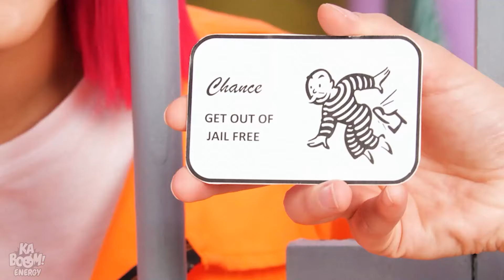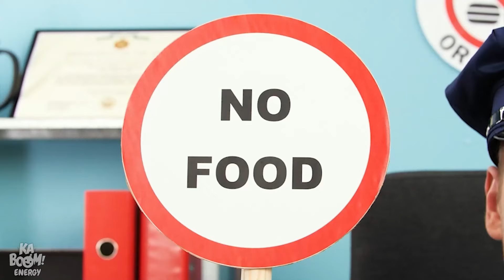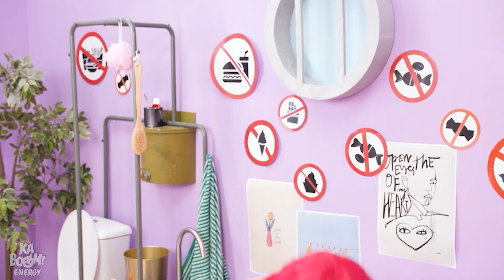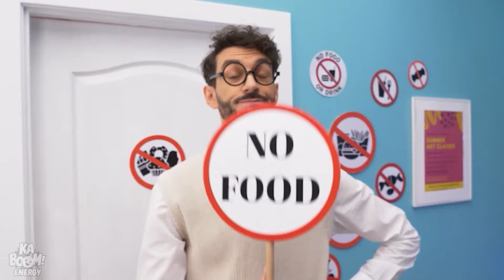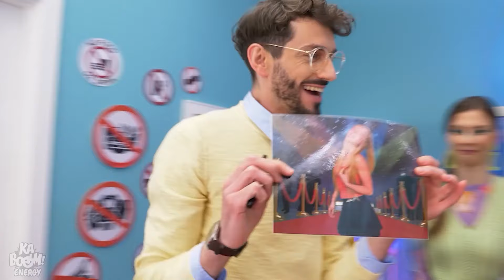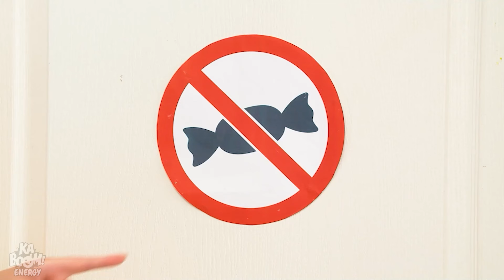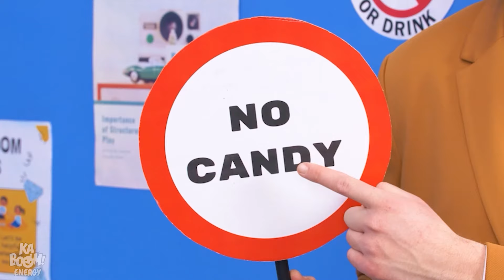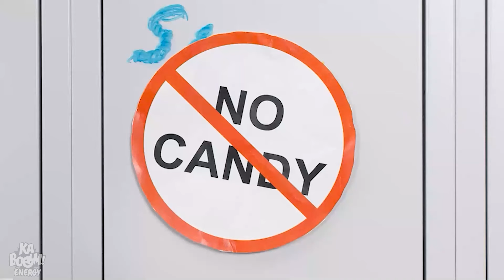كيف يُمكننا إدخال الحلوى إلى الأميرة بيتش في السجن! أفكار ذكية والمزيد غير ذلك Kaboom Energy!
مرحباً يا أصدقاء, كيف حالكم؟! في هذا الفيديو, لدينا باوزر و هي يقوم بالإيقاع بالأميرة بيتش, وهي الآن في السجن, ولكن سوبر ماريو لن يستسلم إلى أن يأتي بأذكى الأفكار لكي يتمكن من إدخال الطعام والحلوى للسجن للأميرة! قد تكون هي في السجن, ولكن لا يُمكنها الإستغناء عن الحلوى والسُكريات!

اذا أعجبكم هذا الفيديو, فلا تفوّتوا الفيديو الآخر الذي فيه تحدي الأطباق بأحجامها المُختلفة " الكبير والمتوسط والصغير! والمزيد من التحديات الأخرى في الطعام

إدخال حلوى Kaboom Energy!